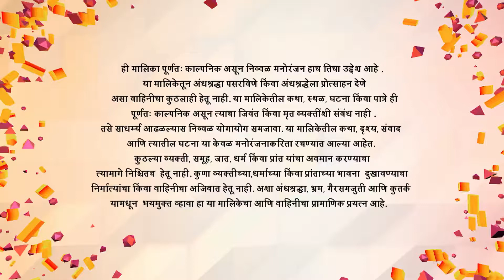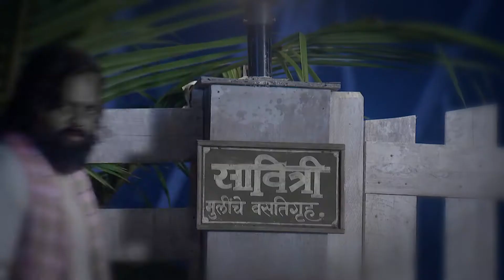Girls Hostel | Marathi Horror TV Show | Full Ep - 110 | Rachana Mistry, Sushma Kolhe, Ashwini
Useful Links:
Connect with OZEE:

Girls Hostel is a of 16 girls in hostel, one of whom is Sara, who is found dead in a hostel room. A series of mishaps starts post Sara’s death. Few days pass and girls start feeling the unwanted presence among them.  Rector Miss. Durga & Mahajan the owner of the hostel tries their level best to settle down the situation but he fails. What will the series of super natural event lead to.